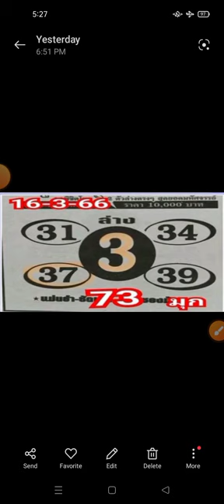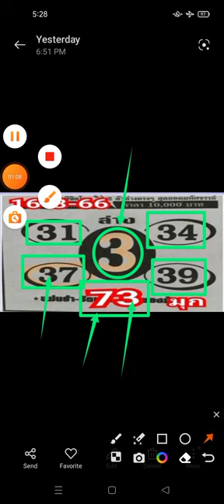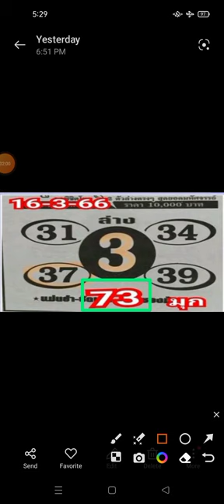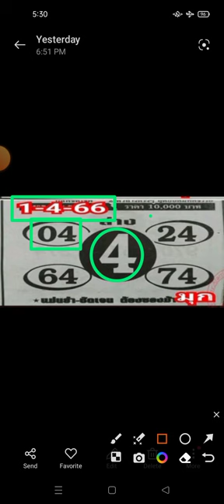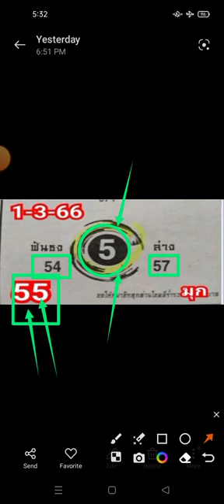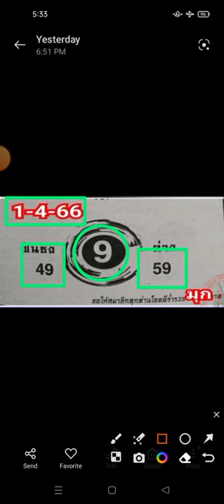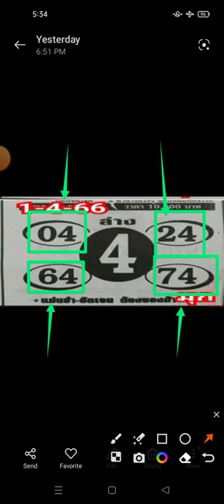Shipu Thailand Lottery -01-04-2023-. Down Hitte Game Open Shipu Thailand lottery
# Thailand’s Thitiphun Chuayprakong